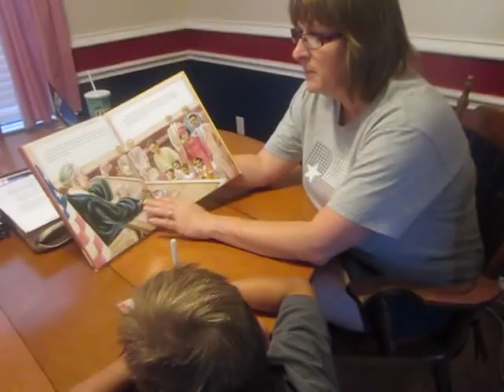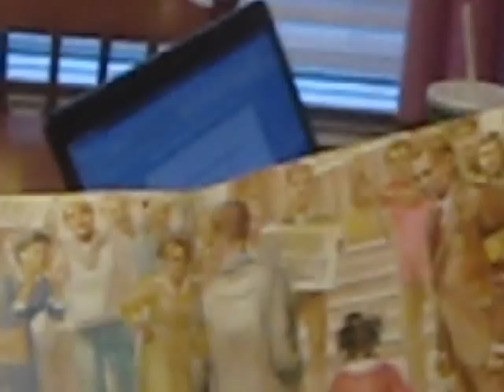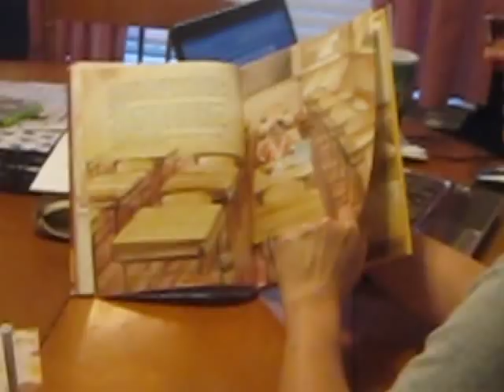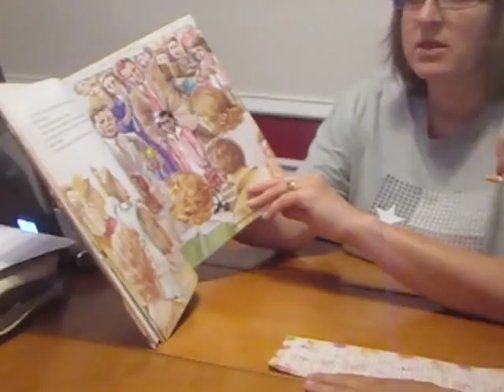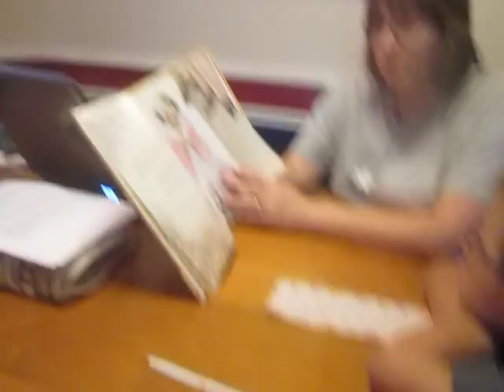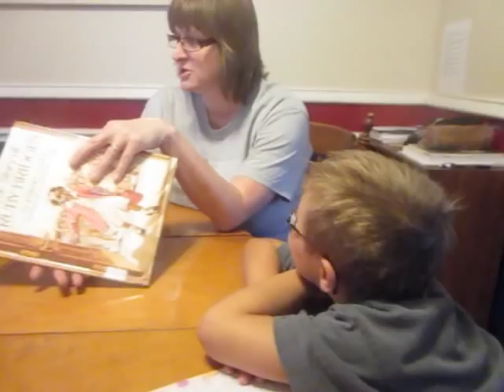The story of ruby bridges!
Lesson Plan Week 5.